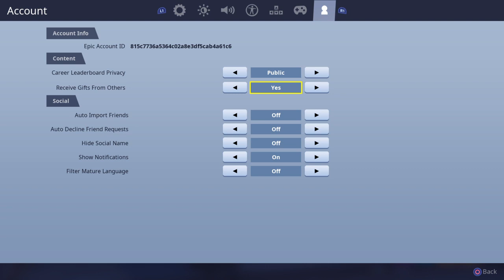Smacking BHSWCA kids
I stream Fortnite Call of Duty GTA and Many more

UQ3E7K